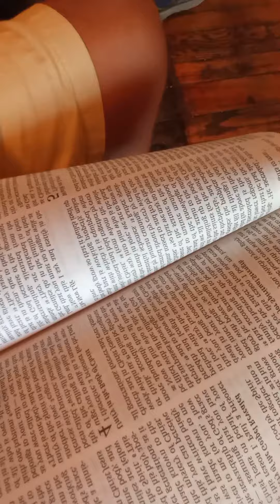September 8, 2021